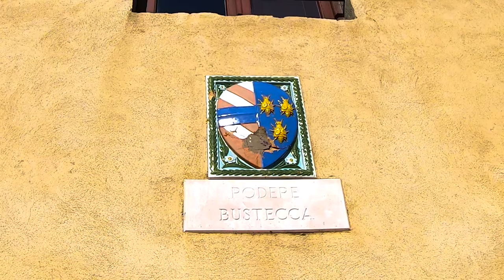YouChianti presents Barberino Val d'Elsa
𝑭𝒓𝒊𝒆𝒏𝒅𝒔 𝒂𝒏𝒅 𝒍𝒐𝒗𝒆𝒓𝒔 𝒐𝒇 𝑪𝒉𝒊𝒂𝒏𝒕𝒊, 𝒕𝒐𝒅𝒂𝒚 𝒘𝒆 𝒘𝒐𝒌𝒆 𝒖𝒑 𝒘𝒊𝒕𝒉 𝒕𝒉𝒆 𝒊𝒏𝒕𝒆𝒏𝒕 𝒕𝒐 𝒈𝒊𝒗𝒆 𝒂 𝒄𝒐𝒏𝒕𝒓𝒊𝒃𝒖𝒕𝒊𝒐𝒏 𝒕𝒐 𝒐𝒖𝒓 𝒕𝒆𝒓𝒓𝒊𝒕𝒐𝒓𝒚.

But we decided to do it very differently from our usual. Let's start a journey with us discovering beautiful places that will surely make you fall more in love with this magnificent land. The stories you will hear are based on studies and oral testimonials. We will start by proposing one of the most representative villages: Barberino Val d'Elsa. A small borough, located on the Via Cassia, Barberino preserves a unique medieval charm. So, now make yourself comfortable. We have so many stories to tell you. The journey has just begun.